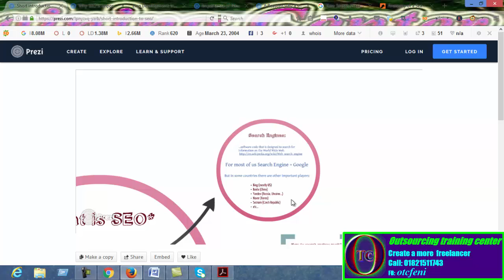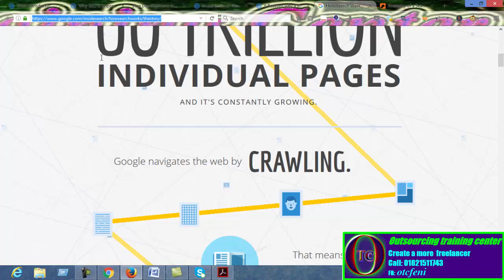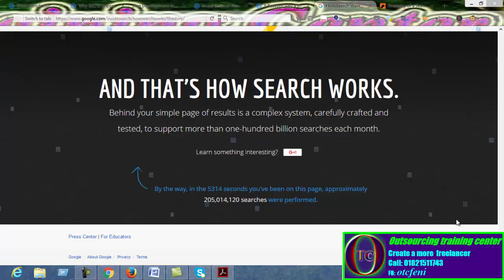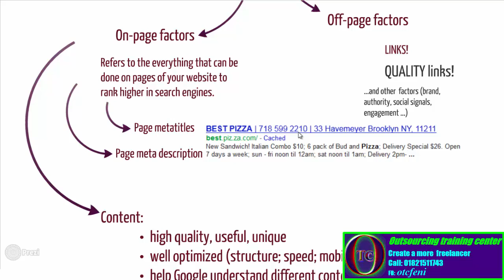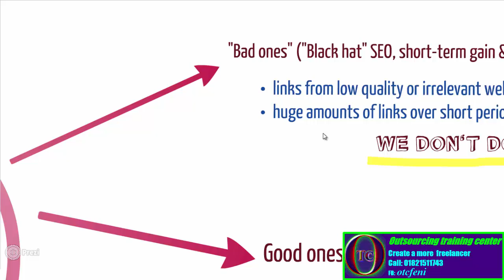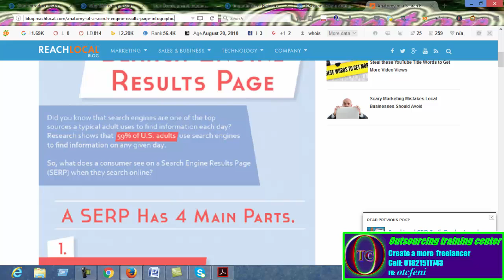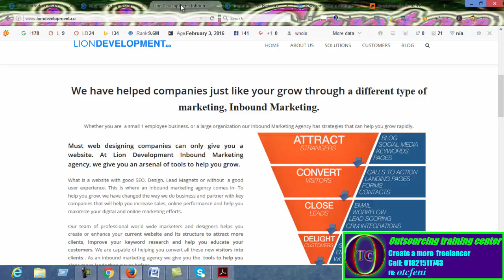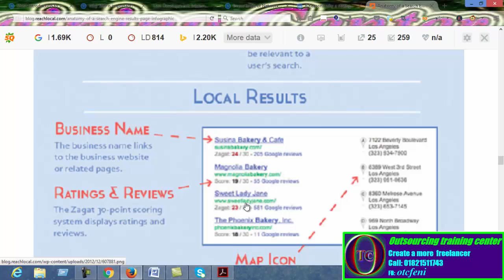Search Engines Optimization